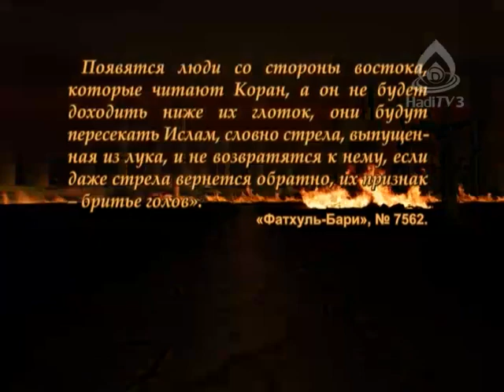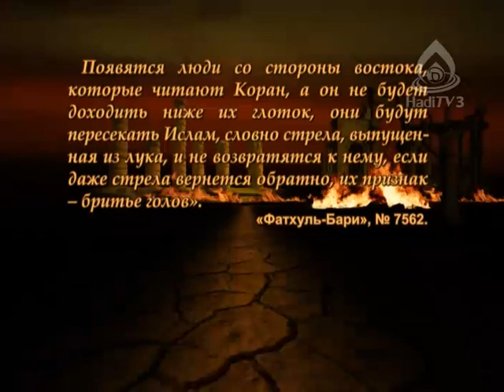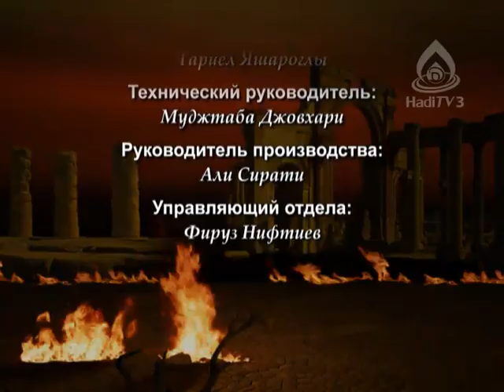Такфиризм Ибн Теймии и Мухаммад Ибн Абд Аль-Ваххаба. Ваххабизм №37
Серия передач, посвященных исследованию ваххабизма. Часть 37: Чем отличается такфиризм Ибн Теймии от такфиризма Мухаммад Ибн Абд Аль-Ваххаба? Курбан Мирзаханов.